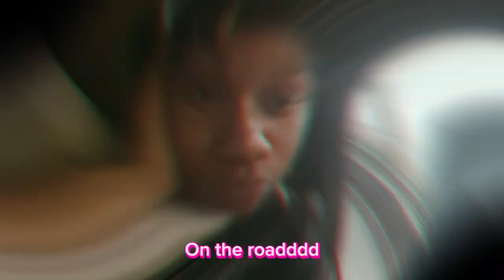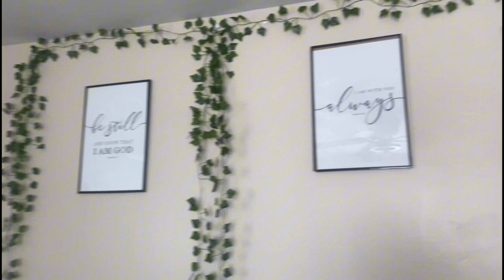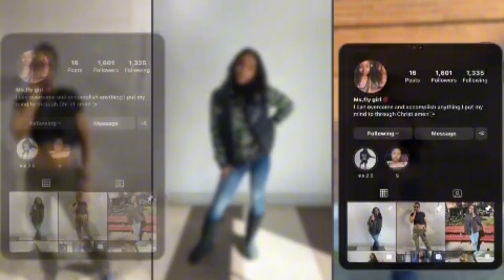MOVE IN VLOG/DAY IN THE LIFE AT MORGAN STATE UNIVERSITY💙🧡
Manager: waylaaa_